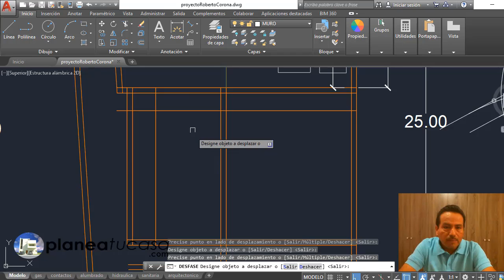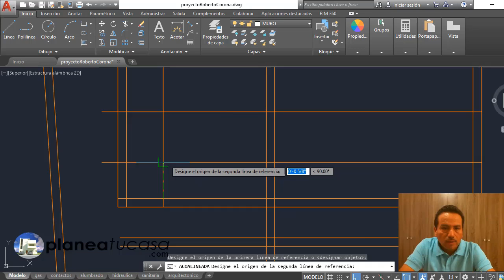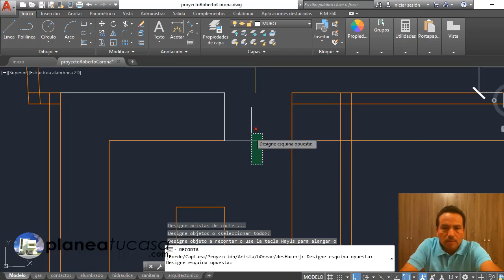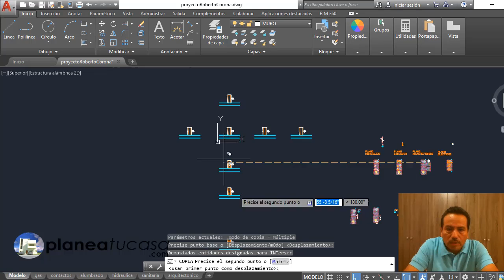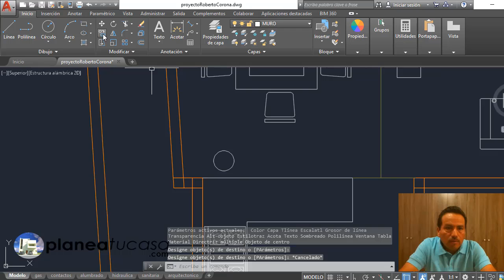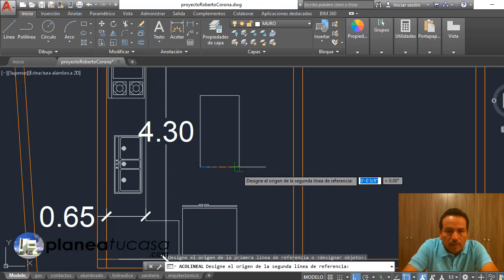Cocina Con Medidas Autocad Para Principiantes 5/20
Rigo Salgado
Arquitecto, Constructor y Asesor de Proyectos